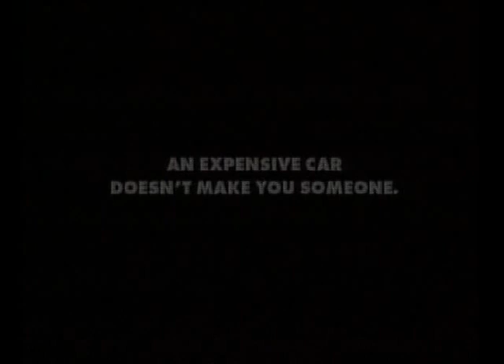BOYFRIEND - GRANDA CARRÃO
the famous portuguese serie of ads for fiat punto, a popular and affordable car. the main ideia is to rididularize the kind of consumer that prefers expensive cars only to show off. created by Marcelo Lourenço and Pedro Bexiga at Leo Burnett Lisbon (creative director: Alexandre Okada). Direct by Marco Martins